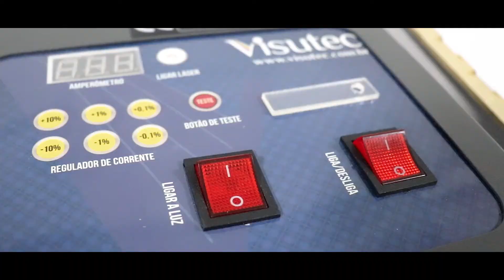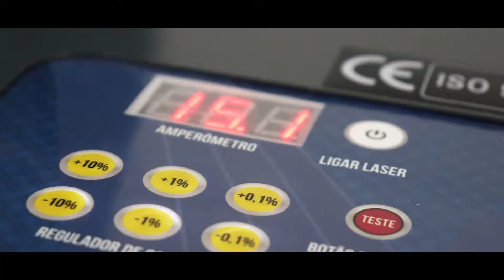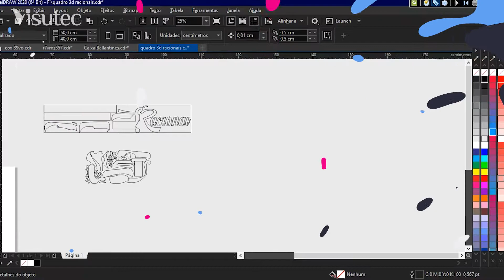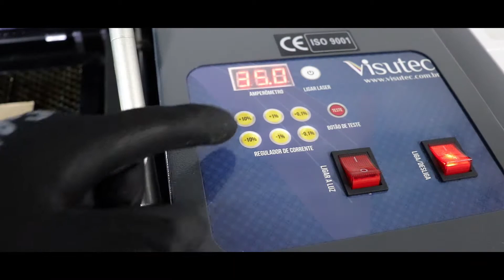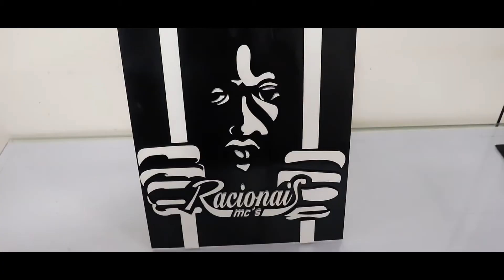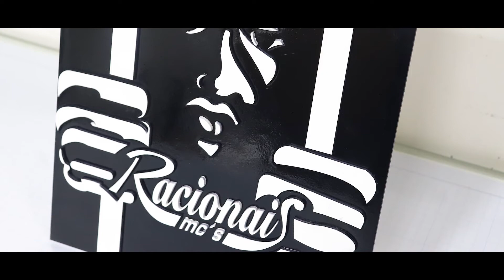Fazendo Quadro em MDF dos Racionais com a VS6040 Smart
_________________________________________________________________________________________________________________________________________________________________________________________________________ A Produção de quadros é uma otima forma de lucrar utilizando sua máquina de corte e gravação a laser da Visutec, nesse vídeo mostramos como foi feito um lindo quadro dos Racionais Mc's; Utilizamos uma máquina Router Laser VS6040 Smart para realizar o corte dos matérias, levou 25 minutos para realizar todos os cortes das peças.

Conheça nossos showrooms e veja de pertinho esse equipamento em ação